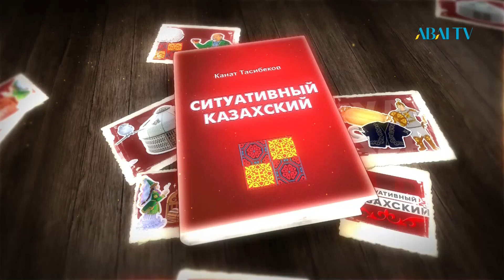«Ситуативный казахский». Теледәріс І Әке-ана